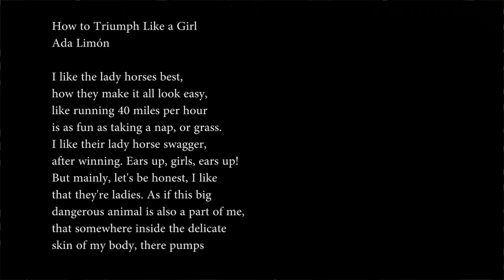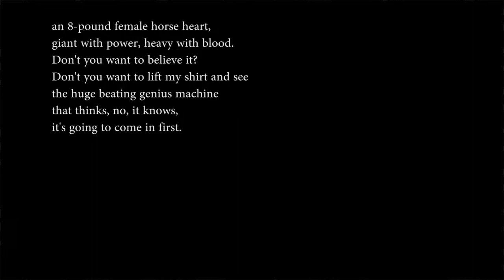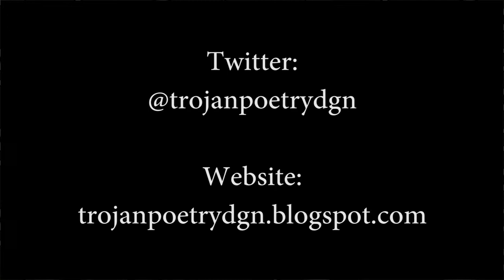Trojan Poetry 121: "How to Triumph Like a Girl" by Ada Limón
How to Triumph Like a Girl
Ada Limón

I like the lady horses best,
how they make it all look easy,
like running 40 miles per hour
is as fun as taking a nap, or grass.
I like their lady horse swagger,
after winning. Ears up, girls, ears up!
But mainly, let's be honest, I like
that they're ladies. As if this big
dangerous animal is also a part of me,
that somewhere inside the delicate
skin of my body, there pumps
an 8-pound female horse heart,
giant with power, heavy with blood.
Don't you want to believe it?
Don't you want to lift my shirt and see
the huge beating genius machine
that thinks, no, it knows,
it's going to come in first.